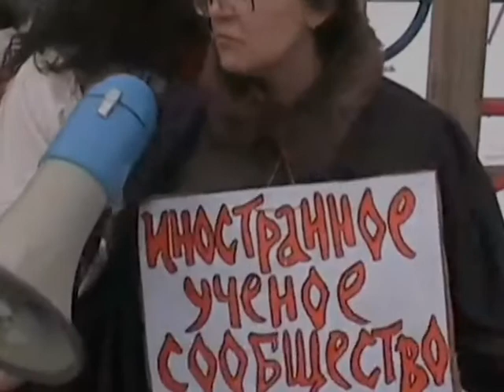События вокруг Европейского университета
События вокруг Европейского университета очень важны для общества в целом, они имеют диагностическое значение, от их понимания во многом зависит направление, в котором дальше будет двигаться страна, считает Илья Утехин. В ожидании возобновлении лицензии на преподавание прошла рассылка писем в защиту Европейского университета с шестью тысячами подписей